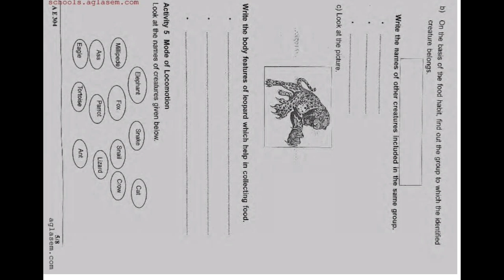class 3 Evs first term previous year question paper